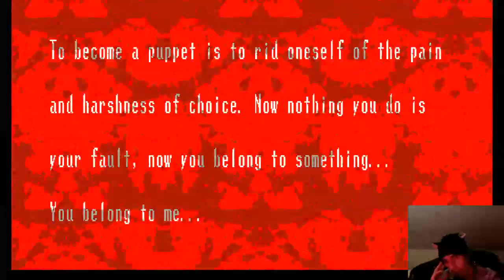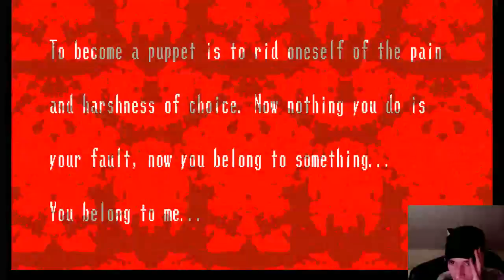Spooky's House of Jump Scares - Grusel dich mal nicht so ! (Part 6)